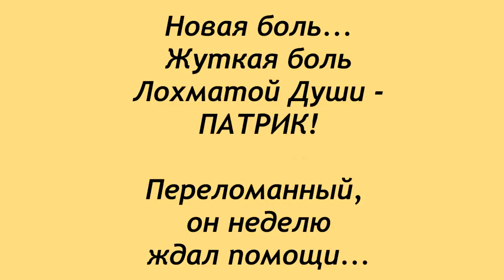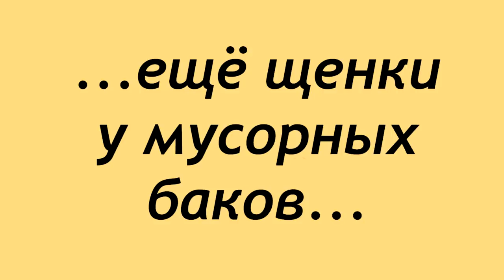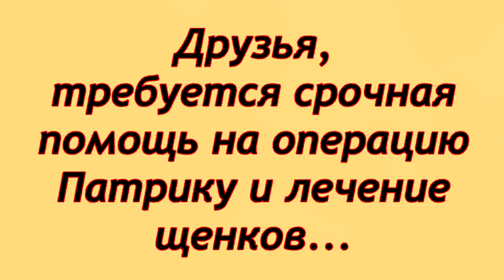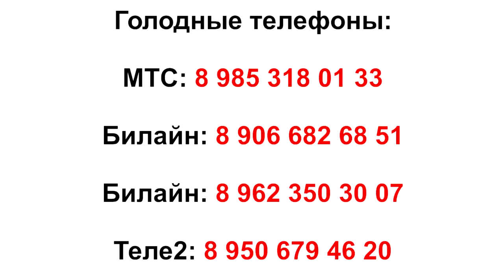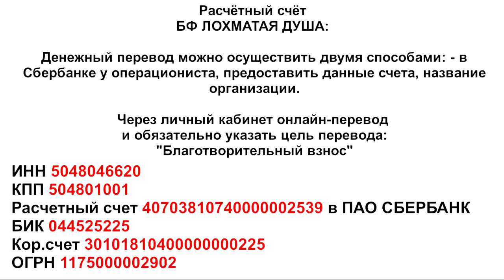Жуткая боль Патрика. Patrick's terrible pain.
Благотворительный Фонд "Лохматая Душа":
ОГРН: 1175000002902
Жуткая боль Патрика - сколько терпения
у наших четвероногих друзей!
Здравствуйте, друзья.
На снимки перелома Патрика невозможно смотреть без содрогания, настолько страшно сдвинута кость.
Учитывая, что перелом уже старый -
какие боли испытывает этот дружелюбный парень.
Неделю! неделю пролежал он у подьезда девятиэтажки...
А люди каждый день проходили мимо,
отворачиваясь от неподвижного пса.
Что происходит с нами?!
На завтра назначен консилиум врачей,
возможно, завтра же будет операция.
Мы понимаем сложность и дороговизну
подобной операции и обращаемся к вам за помощью!
Щенки, найденные и подброшенные -
также нуждаются в лечении...
Вы - с нами, друзья?!

Карты Сбербанка:
MasterCard: 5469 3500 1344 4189
Visa Classic: 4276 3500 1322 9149
Карта Альфа-Банка: 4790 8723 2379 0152
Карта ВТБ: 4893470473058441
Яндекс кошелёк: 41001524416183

Голодные телефоны:
МТС: 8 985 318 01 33
Билайн: 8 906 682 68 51
Билайн: 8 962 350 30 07
Теле2: 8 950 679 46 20

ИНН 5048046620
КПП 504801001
Расчетный счет 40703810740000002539 в ПАО СБЕРБАНК
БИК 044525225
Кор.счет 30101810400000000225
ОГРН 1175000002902